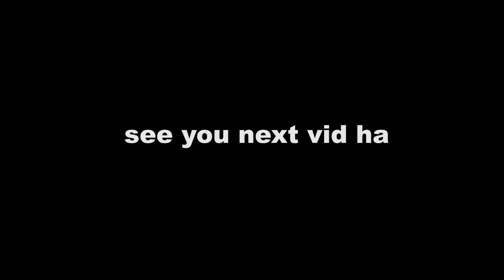NMAX NA PULA YAMAHA NMAX MATTE RED // BUMILI TROPA KO